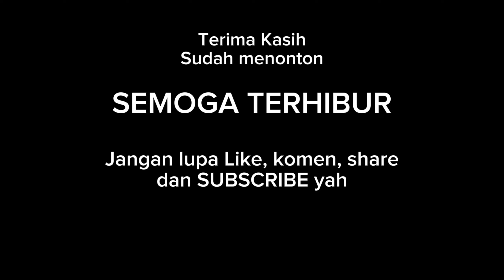KOMEDI BUGIS 07 | SUARA HATI NURANI | VIRAL | LUCU